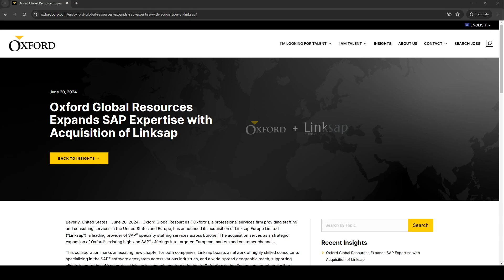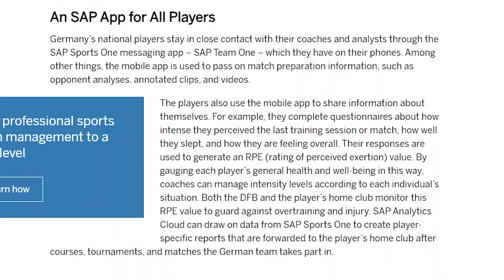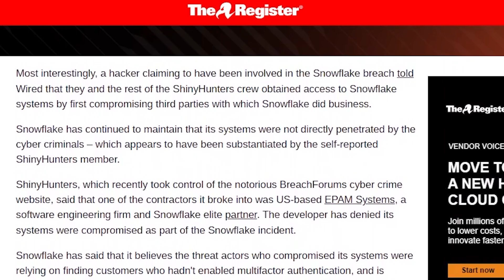Weekly 180 - ep023 LinkSAP, SAP & Salesforce tied, Euro 2024, Redwood 30, Snowflake, SPARC bye bye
This week I discuss:  LinkSAP Europe acquired, SAP & Salesforce tied in IDC comparison, Euro 2024 - Mein Handy has SAP Sports One, Redwood is 30 years young, Snowflake perps come forward, Solaris SPARC could be bye bye in SAP world end of 2027.
Links to the news articles:
Oxford Global Resources Expands SAP Expertise with Acquisition of Linksap

SAP, Salesforce lead $356 billion enterprise applications market: IDC

German National Team Relies on SAP Technology at the European Championship

Redwood Software Celebrates 30 Years as Automation Leader, Securing Top SAP Recognition and Serving 40% of the Fortune 50

Snowflake breach snowballs as more victims, perps, come forward

Los Angeles Unified confirms student data stolen in Snowflake account hack

3156866 - Using Kernel 7.54 instead of Kernel 7.40, 7.41, 7.42, 7.45, 7.49 or 7.53

1922006 - EoMM Dates for Adaptive Server Enterprise 15.0.3, 15.5, 15.7, 16.0, and 16.1 - SAP ASE